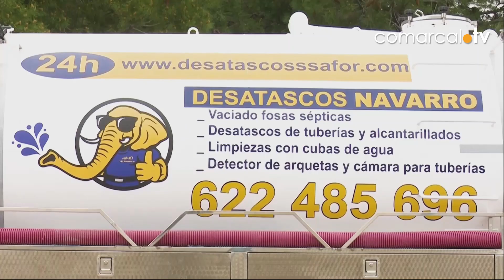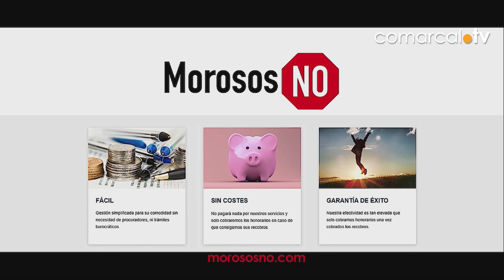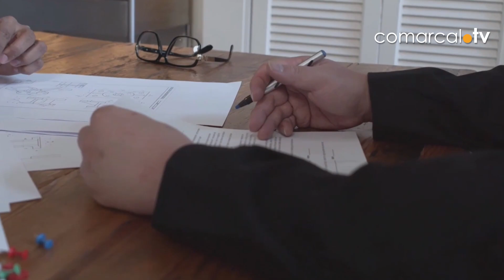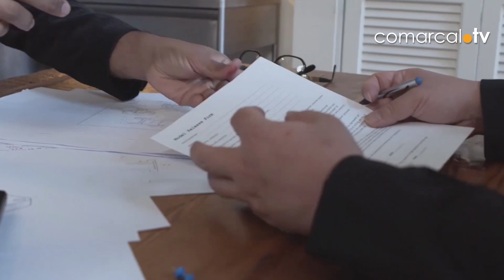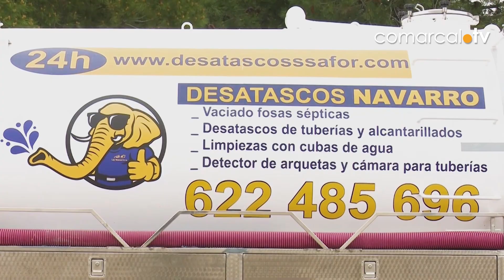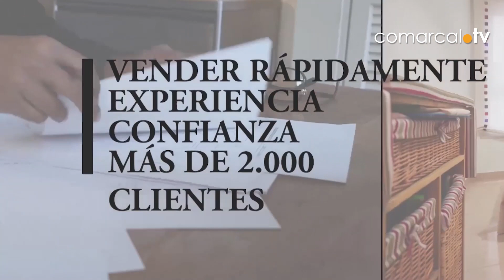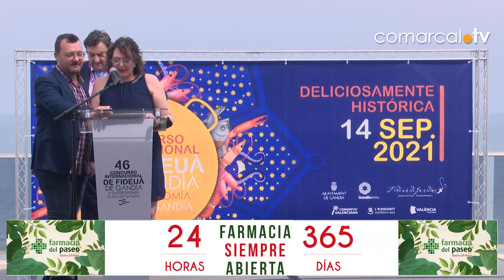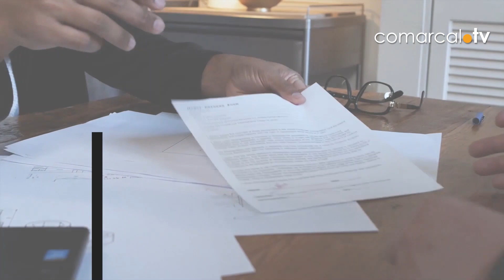FIDEUA GANDIA 2021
La 46 Edición del Concurso Internacional de Fideuà de Gandia y Gastronomía. Este importante evento se ha convertido en una cita gastronómica indispensable en nuestra ciudad, donde acuden gente tanto nacional como internacionalmente.